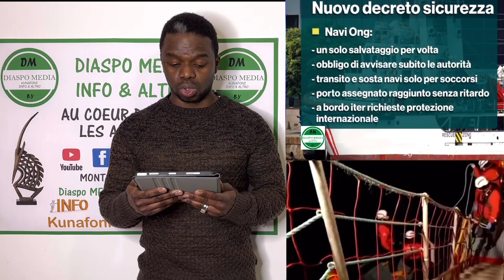migration Italie 🇮🇹 Algérie 🇩🇿 écouter les explications Que Dieu sauve les Africains 🤲🏽